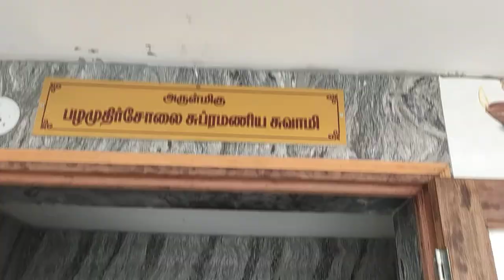Othiyathur Murgan Temple(1)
ODHIYATHUR ARUPADAI VEEDI KUMBABISHEKAM